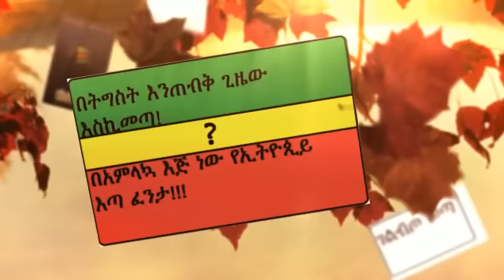Ethiopia: ኢትዮጲያ ለዛላለም ትኖራለች!!!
ኢትዮጲያ ለዛላለም ትኖራለች!!!